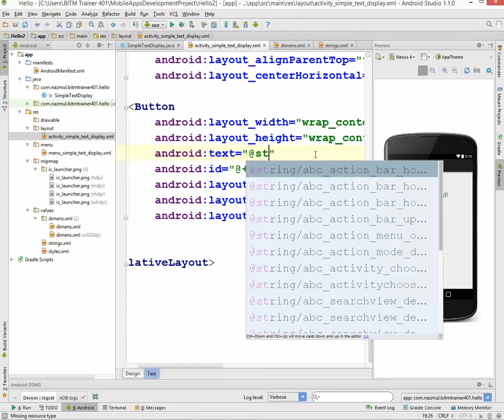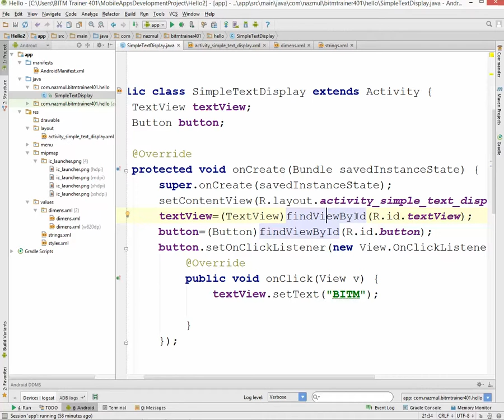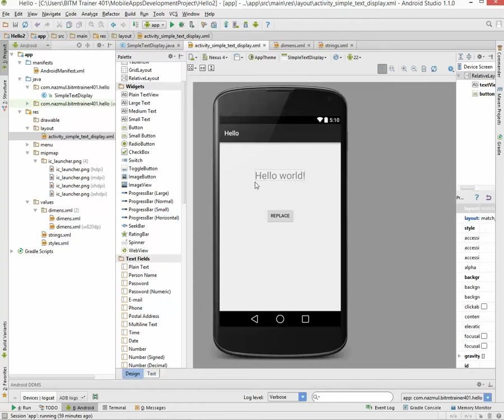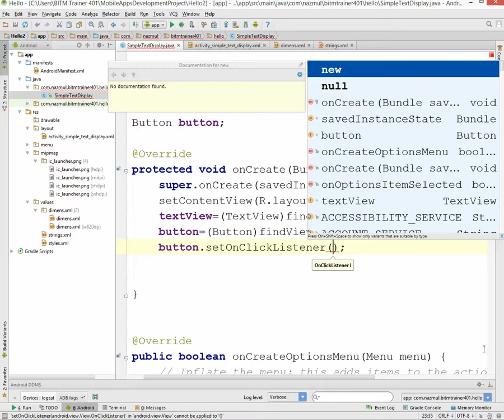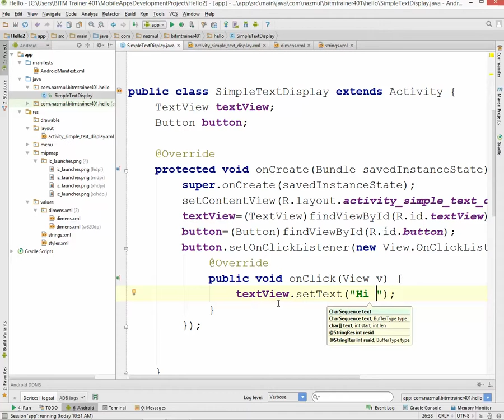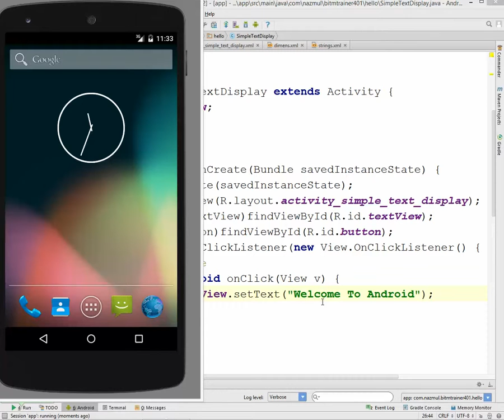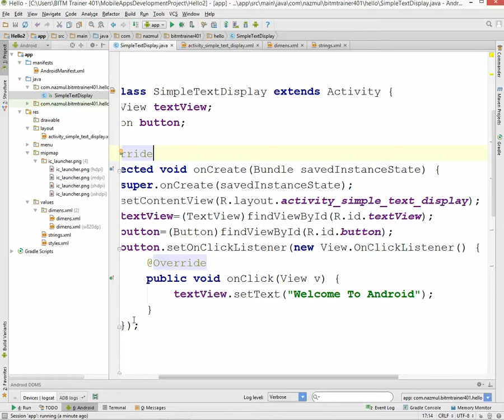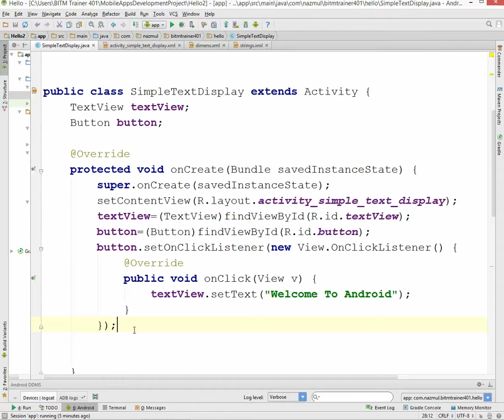Android OnClickListener Example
In this example we are going to see how to work with OnClickListener in an Android Application.

You may use OnClickListener when you want your compoments to react when users click on them. Most (if not all) of the GUI Android components can be bundled with an OnClickListener, so you can see that its a very important component.

In this example we are going to see how to bundle a Button with an OnClickListener.

When the user clicks on the button, a pop up message with show up.